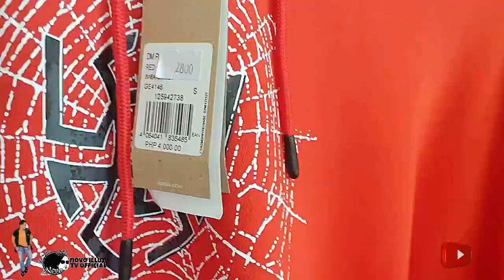MURANG ADIDAS + MAPAPA MURA KA SA MURA + ADIDAS LOVER KA BA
MURANG ADIDAS PO,OO MURA PO XA AT ORIGINAL NA ASIDAS.ITUTURO KO PO SA NYO KUNG SAAN PO KAYO MAKAKABILI NG MURANG HALAGA NA HALOS MAPAPA MURA PO KAYO SA SOBRANG MURA NYA.YAN AY KUNG ADIDAS LOVER KA...👍😍❤